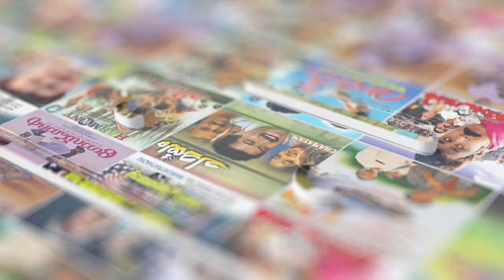Padakali Video Song | Yoddha | AR Rahman | Mohanlal | Jagathy Sreekumar | KJ Yesudas | MG Sreekumar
Movie : Yodha (1992)
Movie Director : Sangeeth Sivan
Lyrics : Bichu Thirumala
Singers : KJ Yesudas, MG Sreekumar, Chorus

|| ANTIPIRACY WARNING ||